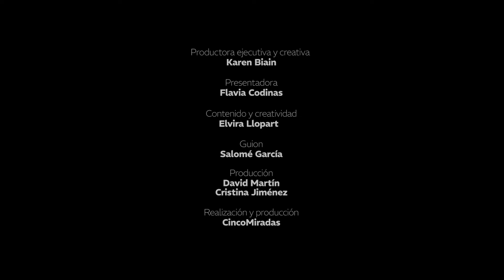Un trayecto virtual en tren con Raúl Almenara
Soñar como mantra. Así lo hizo él para convertirse en uno de los 10 mejores arquitectos españoles menores de 35 años. Y es que Raúl Almenara desprende una luz especial. Esa de última hora de la tarde que se cuela por la ventana del tren. Es un animal nocturno. Por eso, es de las últimas horas del es de donde nace la inspiración de sus obras arquitectónicas sensoriales, desinhibidas y muy orgánicas.